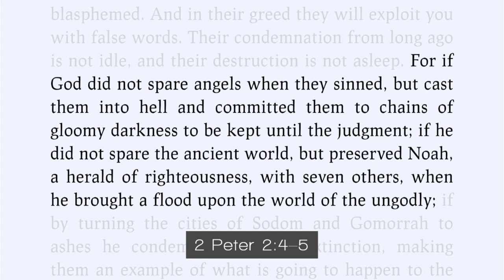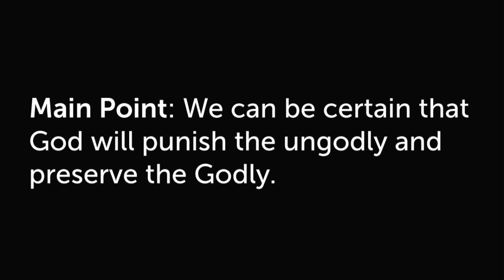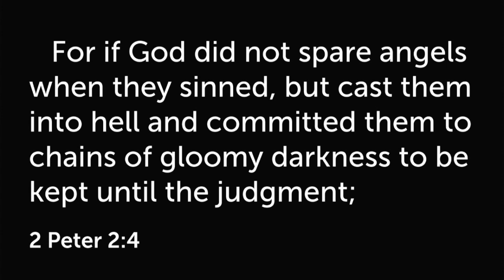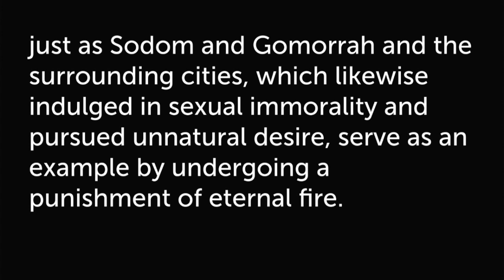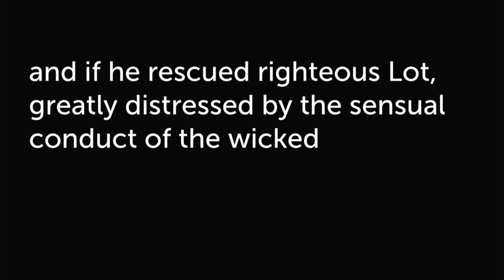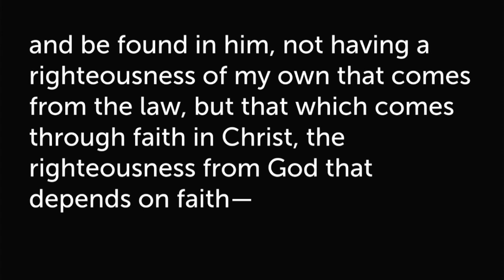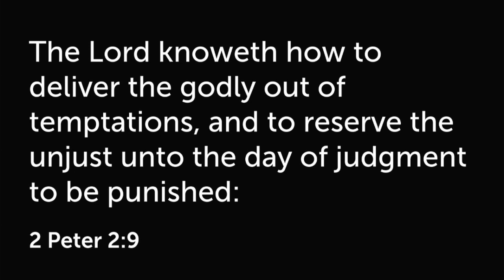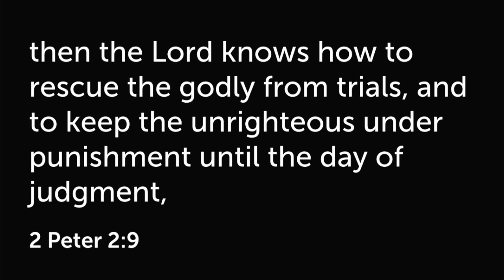2023-10-15 Sunday Morning Sermon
2 Peter 2:4-10 "God's Certain Judgment and Rescue" (Pastor Ryan)